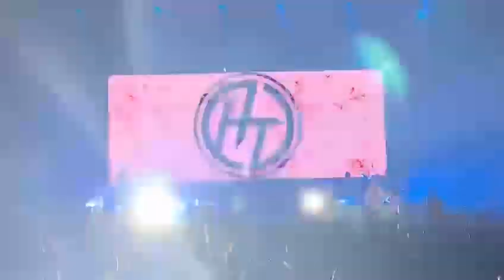Hybrid Theory - Lying From You + Points Of Authority live @Altice Arena Lisboa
Hybrid Theory live performance at Altice Arena - Lisboa (15/04/2023)